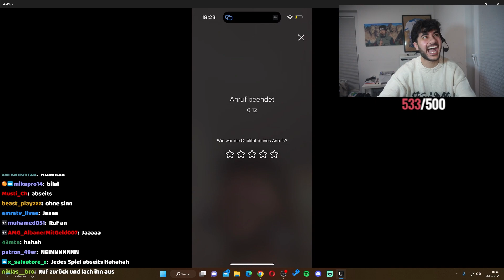Hamed reagiert auf Brasilien Sieg gegen Schweiz…